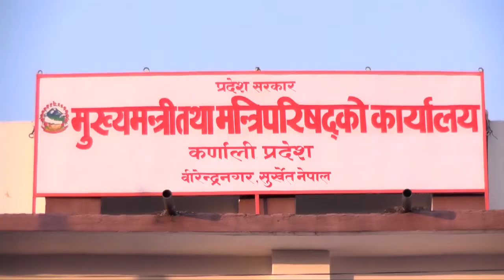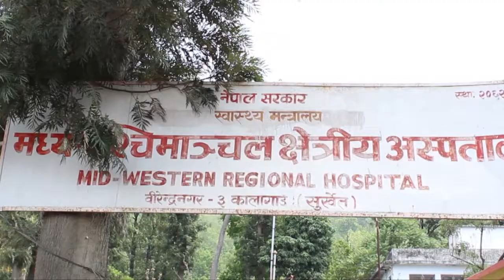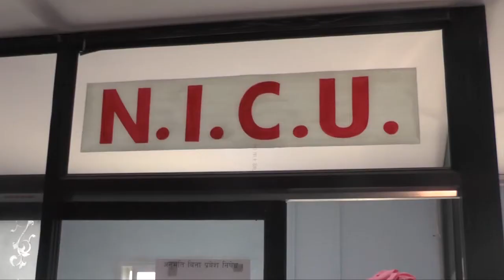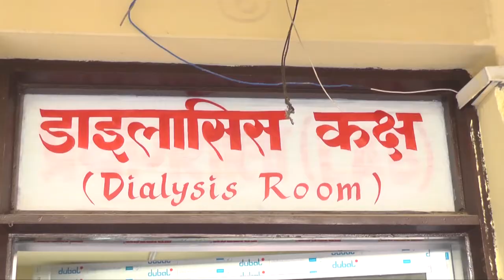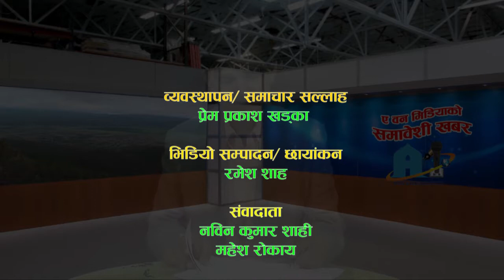News 289 fhagun 27